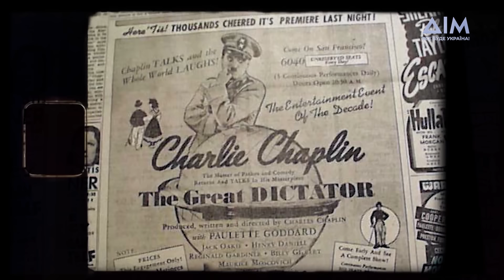Жураківська: гумор під час війни, роль у комедії "Крашанка", вистава "Корсиканка" | КіноХаб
"КіноХаб" – це програма, яка розкриває нову еру українського кінематографу, навіть у складний час війни. Вона представляє ексклюзивні інтерв’ю та репортажі, найсвіжіші кіноновини, огляд трейлерів, кіноперемоги та секретні рубрики-челенджі.

Гостею першого випуску стала акторка театру та кіно Олеся Жураківська. Вона поділилась своїм досвідом зі зйомок в українській комедії в умовах війни, розповіла про свою роль у комедії "Крашанка" та про те, як важливо зберігати гумор і відповідально жартувати на зйомках у важкий воєнний час.

Просто зараз вмикайте "КіноХаб"

00:00 Вступ
01:17 Іноземні стрічки про війну
09:19 Як зніматись в українській комедії під час війни?
11:16 Про зйомки у фільмі "Крашанка"
15:27 Як правильно жартувати у фільмах під час війни?
16:30 Що варто подивитися?
18:46 Про виставу "Самотній Захід"
19:27 Як довго вистава "Корсиканка" буде актуальною?
22:44 Бліц
23:52 Топ-3 українських комедій